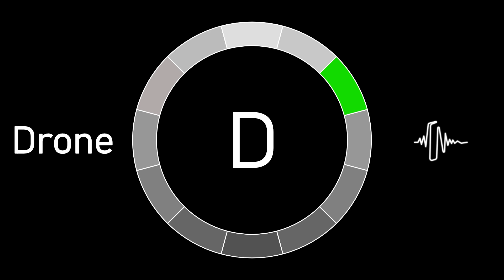Ambient Drone Backing Track in D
Ambient D Drone Backing Track for Practising Intervals, Modes, Harmonies, Improvisation, Meditation and more.